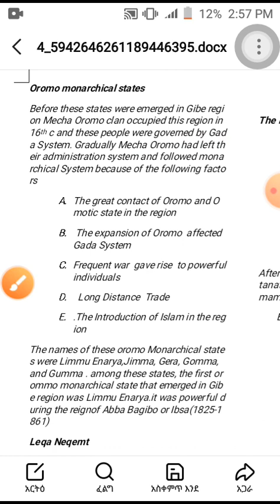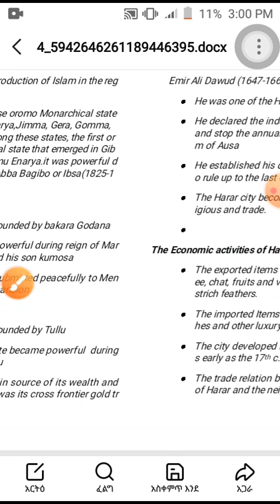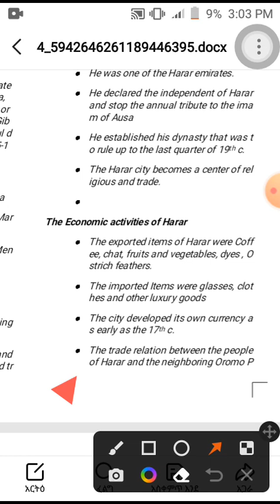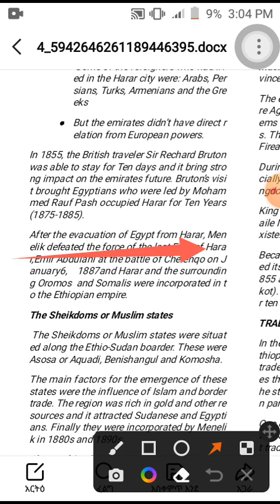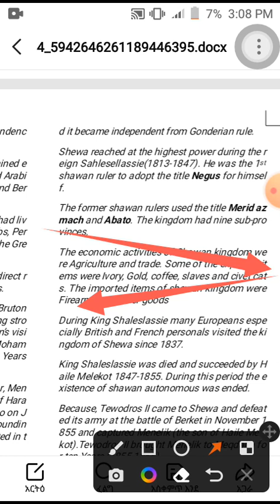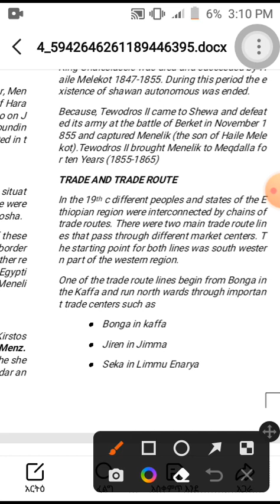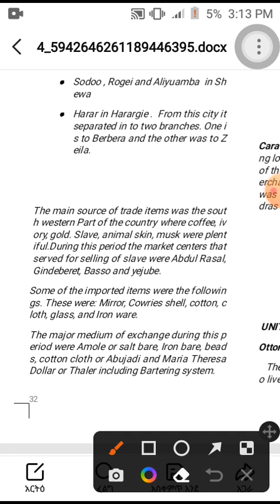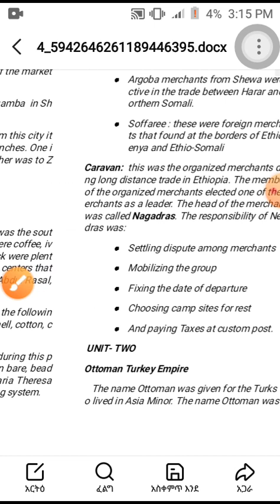GRADE 12 HISTORY UNIT ONE